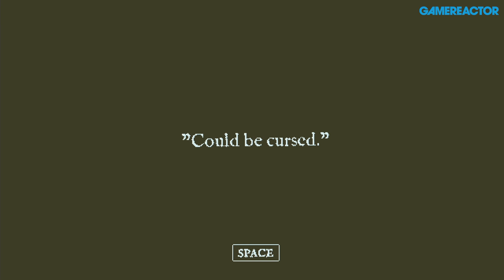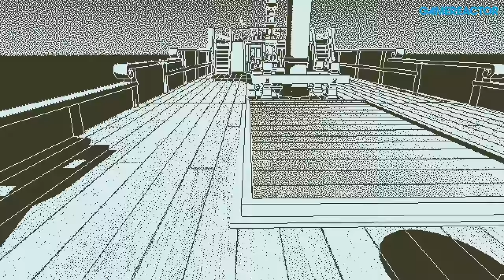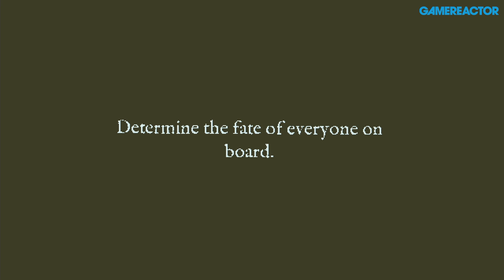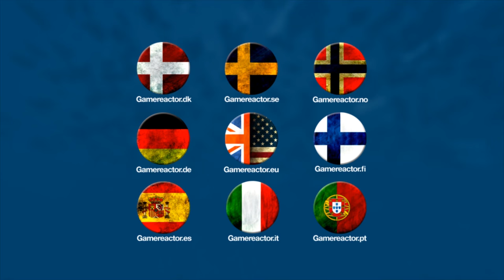Return of the Obra Dinn - Lucas Pope Interview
We sat down on a couple of beanie bags to talk to indie developer Lucas Pope about his next game, the first person mystery game Return of the Obra Dinn.